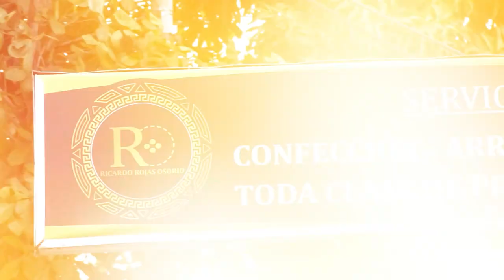CAPTURAN A MECÁNICO POR ACCESO CARNAL VIOLENTO Y VIOLENCIA INTRAFAMILIAR